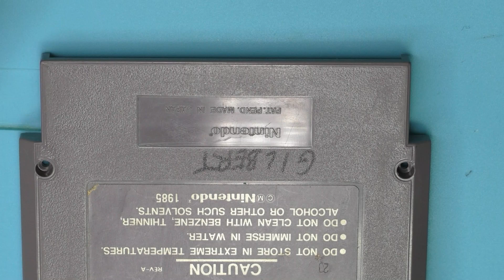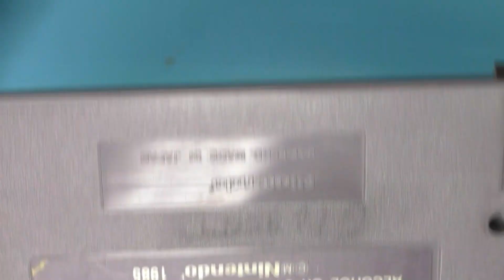DuckTales NES Cleaning